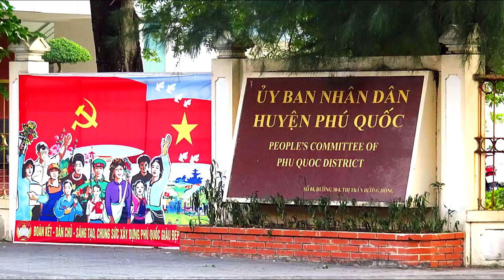Cau Castle, Lighthouse, Temple, Beach, Night Market 2020 Duong Dong Phu Quoc Island Vietnam.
Duong Dong is the capital of Phu Quoc island in Vietnam.
Duong Dong is a town with the low-rise houses, hotels, banks and a night market. The town needs a serious reconstruction, and the hard work of communal services!
A beach in the town is very dirty, with a large number of stray dogs. We were very surprised by the fashionable hotel in the center of Duong Dong, whose guests rested on a dirty beach!
Phu Quoc has its own small international airport, so the best way to go to Duong Dong will be an air travel. The airport is located a few kilometers from Duong Dong town.

The night market in Duong Dong (Phu Quoc) is the concentration of the evening life of the island. Here you can eat in restaurants or street food, buy authentic souvenirs and Chinese fakes, alcoholic drinks, pearls and jewelry from it, and dozens of other ways to spend time. Starting from 4 - 5 pm merchants begin to spread goods, and restaurants and cafes open their doors and prepare to receive guests. But it makes sense to go to the Night Market after sunset, when everything is already working. The market is small, only a few streets 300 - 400 meters long along the river, but very colorful. It is located in the historic city center, close to the post office and the pier, where the Dinh Cau rock is located. You can also visit the Khao Dai Temple, and see the lot of fishing boats, which can be seen from the bridge.

Cau Temple, which has the status of a religious building and is located on the west coast of Phu Quoc Island, was built in 1937 in honor of the sea goddess and patroness of these places - Thien Hau. For a long time, local fishermen and seafarers have always prayed to her before sailing, believing that she will protect them from the vagaries of nature and will help to a safe return home. Every year, the temple hosts a major festival dedicated to Thien Hau. It traditionally gathers many people and during the celebration becomes the main object of the island of Phu Quoc. The temple is located on massive stone boulders, around which waves of the sea crash with a noise, which gives the building a special surroundings.

Cau Temple is a small size, but it is clearly distinguishable from different points of the coast. It is decorated in a classic oriental style and looks very attractive against the background of green palm trees growing nearby. Miniature balconies, which offer breathtaking views of the endless expanse of the waters of the Gulf of Siam, are a wonderful addition to the appearance of the building. On the other hand, you can admire the estuary of the Duong Dong River, with fishing boats scurrying along it. On both sides of the temple extends a wide coastline of yellowish sand, dotted with slippery stones from the water. The palace is extremely photogenic and the tourists coming here, as usual, make photos against its background.

As in any Buddhist temple in Vietnam, traditions must be observed in the Cau Temple. You need to take off your shoes at the entrance, and the dress code should not remind you that the island is a famous beach resort. Inside are Buddha statues and an altar. The locals put candles here and light incense. If you wish, you can donate money for the maintenance of the temple. A trip to Cau Temple is an excellent opportunity to vary the beach activities, to enjoy the surrounding landscapes and to get a lot of positive impressions from traveling around the island.